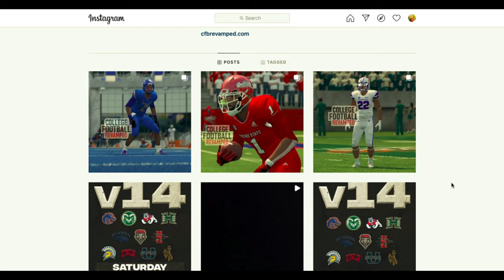THANK YOU COLLEGE FOOTBALL REVAMPED ! BOISE STATE UPDATE 9/4